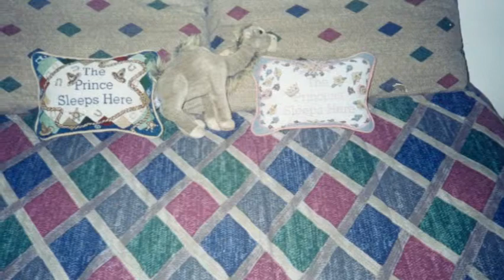Happy Anniversary, Jen and Erik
Jen and Eriks 10 year anniversary is comming up in Febueary 2012, so I Put together a slideshow for them